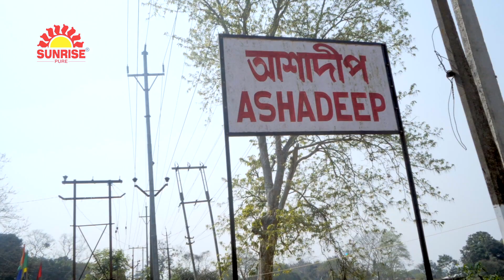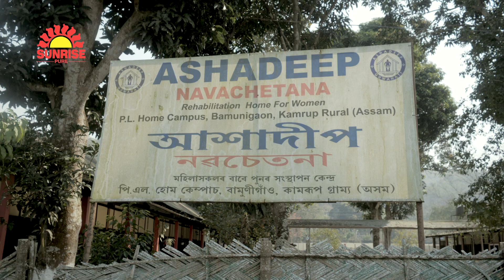SUNRISE PURE SUNDAY SPECIAL WITH RAVI SARMA || FT DR ANJANA GOSWAMI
An inspiring woman, who has done exceptional for the betterment of women and children coming from under privilege backgrounds. She has created a safe environment for those over these years. We got a chance to spend the day with her and her family and learned some unknown facts.

It is a unique initiative by REDFM,   Sunrise Pure Sunday Special; Where your favorite actor Ravi Sarma will come to you with many unfamiliar stories of popular talented familiar faces of Assam.